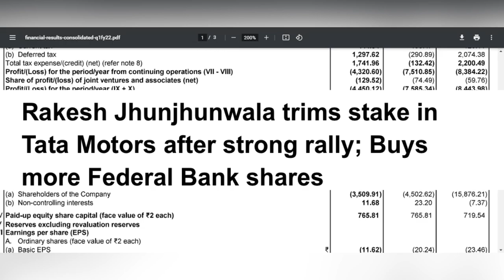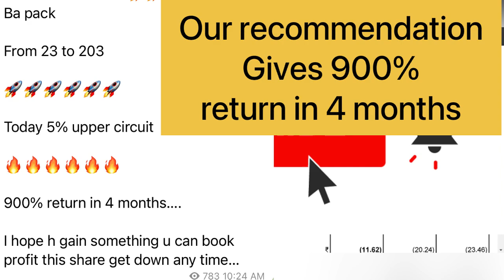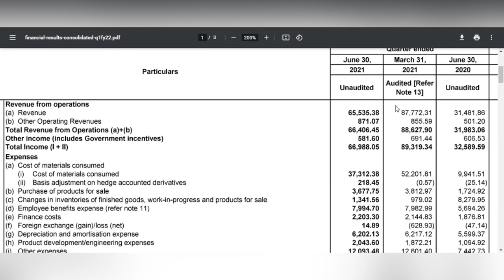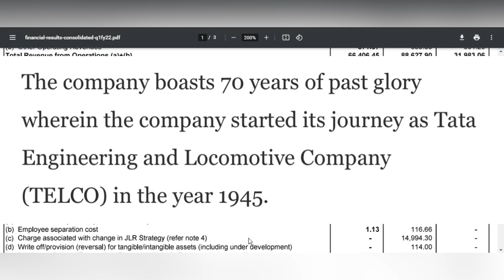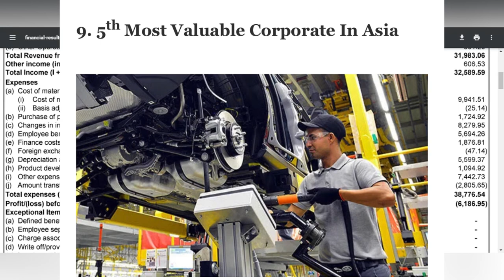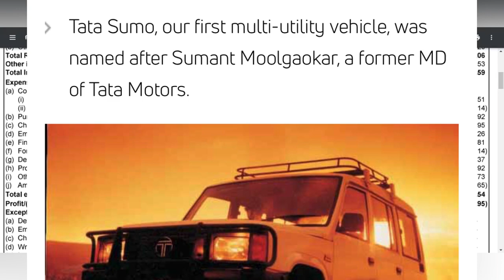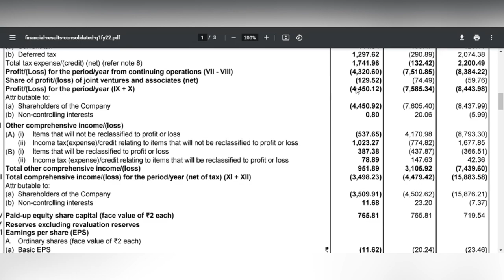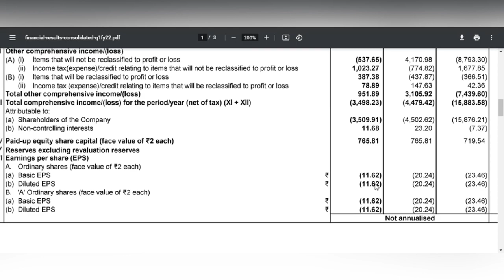Tata motors ltd | Tata motors share price | Tata motors Q1 Results explain | Tata motors latest news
⚠️ PLZ  ATTENTION ⚠️

Hello Friends,

Thanks.

Tata motors
Tata motors share
Tata moto breaking news
Tata motos stock analysis
Tata motors share price level
Tata motors share price target
Tata motors share price level and target